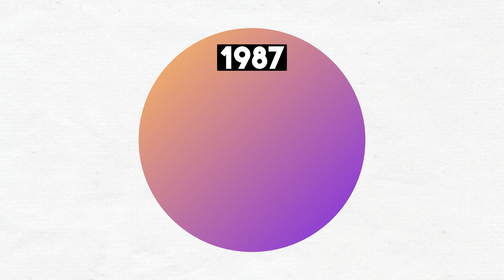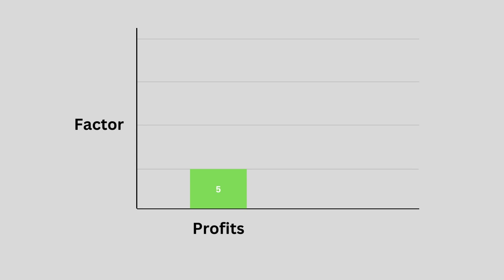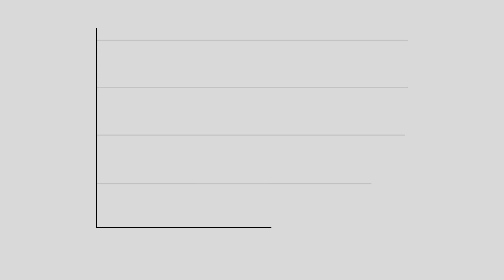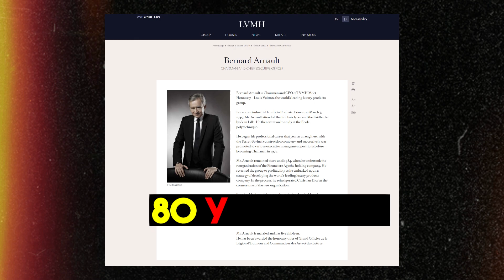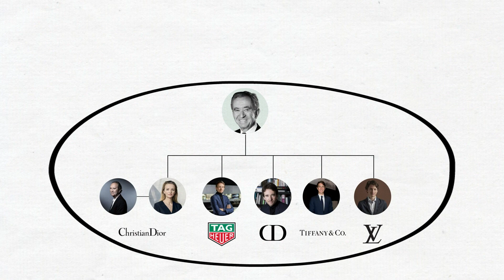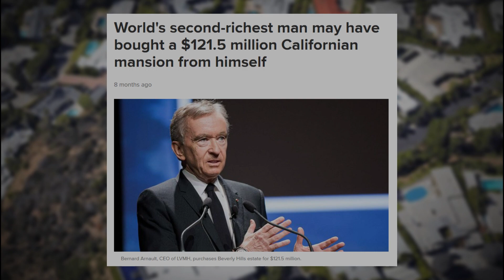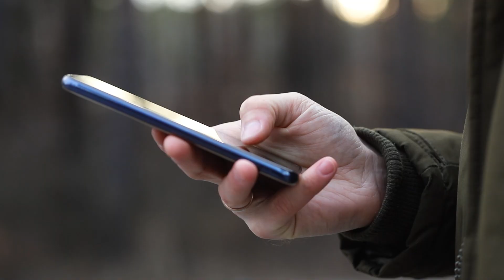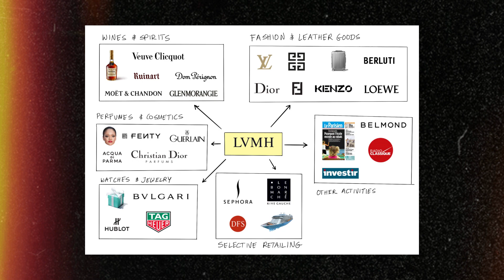Who Is The New Richest Person In The World? Bernard Arnault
2022 proved to be a devastating year for Elon Musk, the former richest man on the planet. Musk lost close to 200 billion dollars from his net worth, and as a result, he had to give up his title as the richest individual on the planet. As we enter 2023, this title is reserved for the French billionaire Bernard Arnault, who's made his money in the luxury goods department. As head of the LVMH conglomerate, Arnault is currently worth in the region of about 210 billion dollars according to Forbes. We'll take a look at how he made his fortunes, and what to expect from him.
Before we move on though, make sure to like this video and subscribe to the channel, and also turn on the notification bell, so you can stay completely up to date with "All Financial Talk".
Bernard Arnault was born on 5th March 1945 to Jean and Étienne Arnault. His father was the owner of a civil engineering firm by the name of Ferret-Savinel, which becomes very relevant to Bernard's launch into the luxury world. After finishing his engineering education at the Ecole Polytechnique, Bernard joined his father's business in 1971. By 1974, he had convinced his father to shift his focus on real estate, and eventually sold the industrial construction division of the firm. As Bernard took on the position of company president from 1978 to 1984, he turned the firm into a real estate and textile conglomerate, before eventually giving up to real estate assets to Nexity.
In 1984, Bernard Arnault found out that the French Government was choosing someone to take over the Boussac Saint-Frères empire. This retail and textile conglomerate also happened to own Christian Dior. Arnault won the bidding war for the takeover as the CEO of his own luxury brand Financière Agache. He became one of the most ruthless CEOs in France, when he laid off nine thousand employees in 2 years. This earned him the nickname of "The Terminator". Even though he was widely criticized for this, Arnault turned the company's fortunes around. He sold all company assets except for Christian Dior and the Le Bon Marché department store. This meant that by 1987, the company collected revenues close to 2 billion dollars. They made a profit of 112 million dollars too.
Today, Bernard Arnault is best known for his ownership of the LVMH conglomerate. The foundations for LVMH were laid in 1987 alongside the CEOs of Moet Hennessy and Louis Vuitton. In July of 1988, Arnault teamed up with Guinness to form a holding for 24% of LVMH's shares. Rumors began floating that Arnault was trying to from a blocking minority, thereby breaking the premise of having no single major stakeholder. Arnault completed his Blocking minority by spending 1.1 billion dollars to purchase LVMH shares. His main motivation behind this was to oust Henry Racamier, CEO of Louis Vuitton, from the company due to difference of opinions. By January 1989, Arnault had been named chairman of the executive chairman board. The takeover was complete.
As he took on the leadership role, Arnault transformed the LVMH conglomerate into the most recognizable luxury group in the world. Arnault followed an ambitious plan involving acquisitions and amazing marketing strategies. In the first eleven years, LVMH reported profits which had grown by a factor of 5 over the years. Similarly, LVMH's market value had grown by a factor of 15 during the same time. LVMH had acquired some of the biggest names in Fashion including Guerlain, Loewe, Marc Jacobs, Sephora, Thomas Pink, Emilio Pucci, Fendi and DKNY to name a few.
Arnault knew that to reap unrivalled profits, he had to dominate the US market. A center was developed in New York to manage LVMH's American presence, under the supervision of Christian de Portzamparc. As a result, the LVMH tower was opened up in 1999. That same year, Arnault got into his famous feud with Gucci. Arnault had set his eyes to try and acquire Gucci. Under the pretense of being unassertive stakeholder, Arnault ended up amassing 34.4% of company stake in Gucci. Gucci were not happy with what they called, a "creepy takeover", and ended up giving all their employees company shares, to dilute Arnault's stake. The lawsuit dragged on until 2001, when LVMH were ordered to give up their stake in Gucci, but were paid 700 million dollars in profit compensation.
Over the years Arnault has also diversified his investments, and purchased stake in a whole host of industries. Arnault is one of the earliest investors in Netflix, as well as having a 10 percent stake in Carrefour, which is France's largest retail supermarket chain. He's also entered the luxury yacht scene, with his ownership of Princess yacht and Royal van Lent. Bernard Arnault also has a 2% stake in Hermes.
One of the distinguishing factors about Bernard Arnault has been the indifference to his wealth in the current economic crisis. His personal wealth dropped by 7.2 billion in 2022, which is a huge sum.